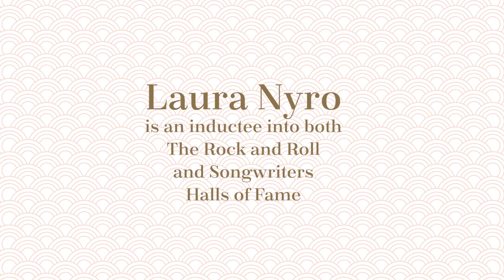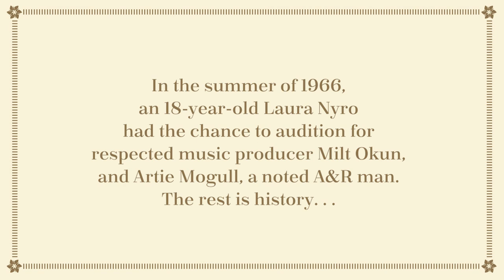Omnivore Laura Nyro trailer